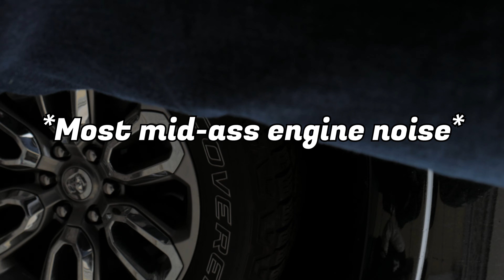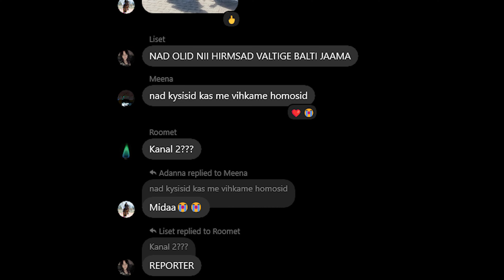Reval Vlog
AITÄH KRISTILE JA IVIKALE KES OLID NII TOREDAD JA VIISID MEID REISILE!
kristi... Kristi.. KRISti! KRISTI! KRISTI!
aplaus.